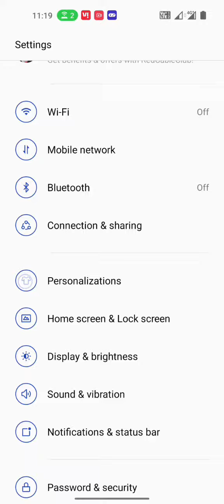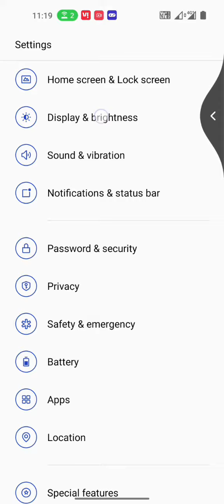OnePlus Nord N300 call vibration mode enable & Disable kaise kare settings